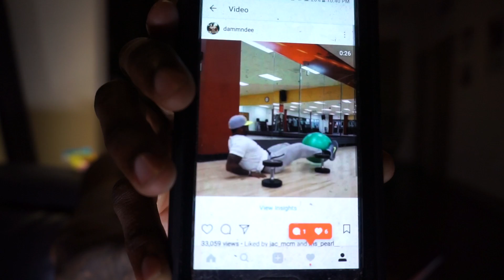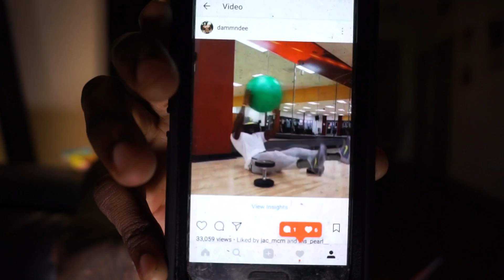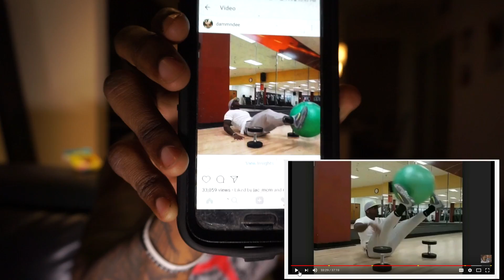SCOOP208 Roast About Me Was WACK AF!! Reaction Video